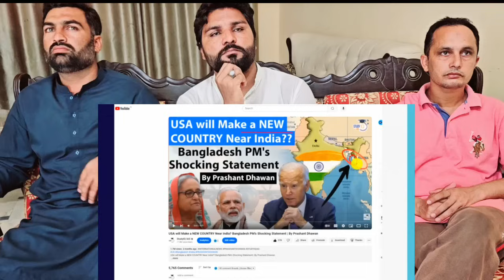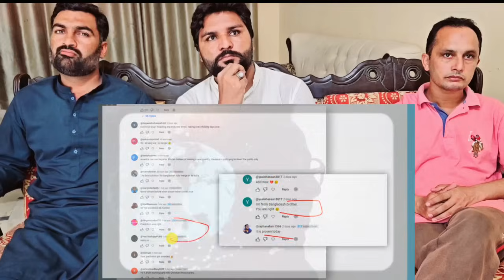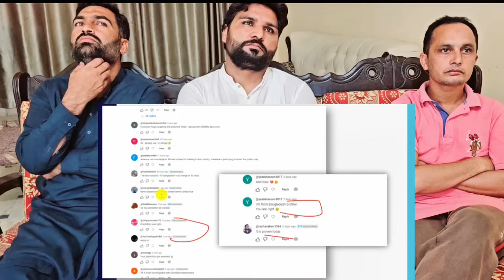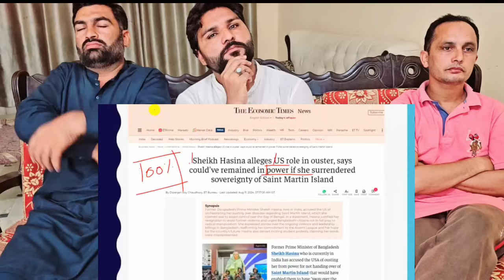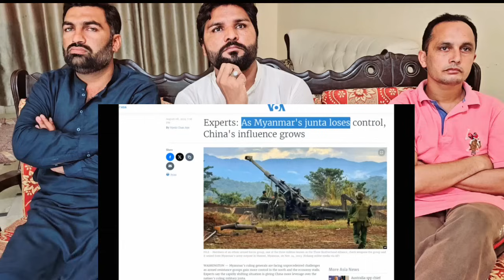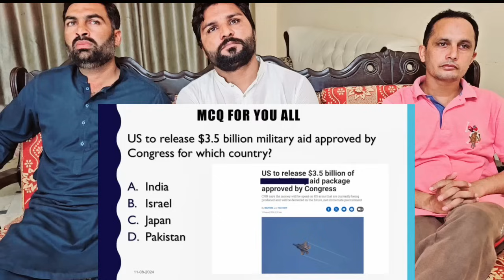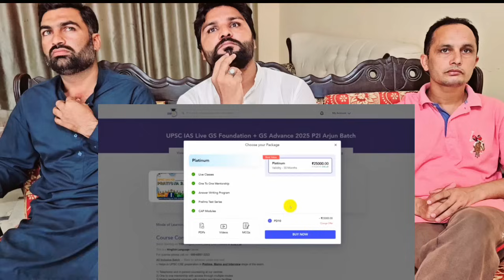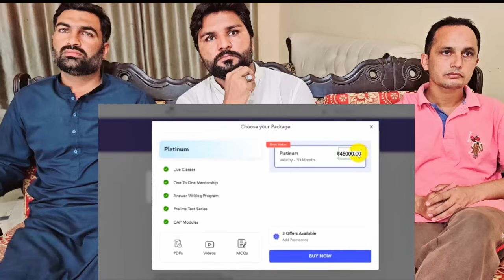Sheikh Hasina Openly named US Did not want Bangladesh to Surrender